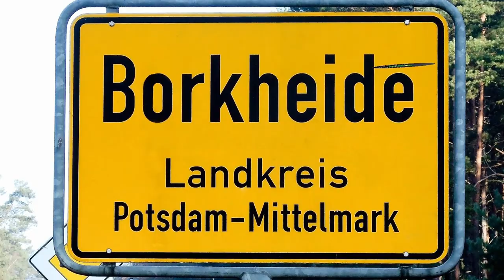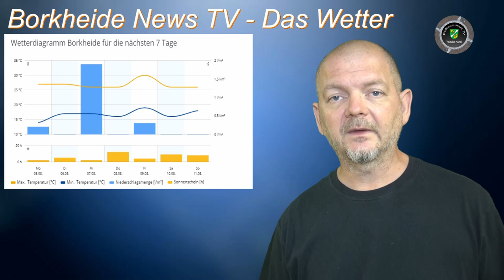Heißes Fußballwochenende mit BNTV am 05.08.2019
Informationen der Woche aus Borkheide: Einschulung in Borkheide; Indianer im Tipidorf; Fireflies rocken Potsdamer Erlebnisnacht; Volksfest beim BSV mit dem 1. FFC Turbine Potsdam; Wettermatze zum Schluss... allen eine tolle Woche wünscht das Team von BNTV